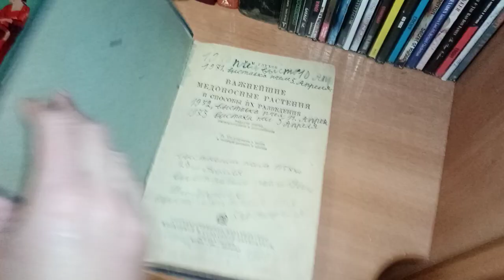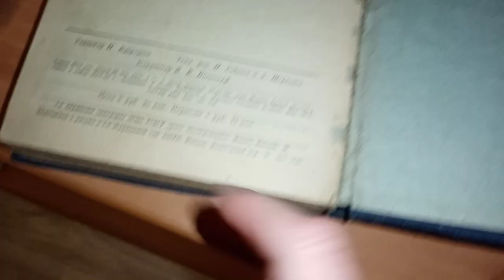раритетная книжка, мартышки и стопки